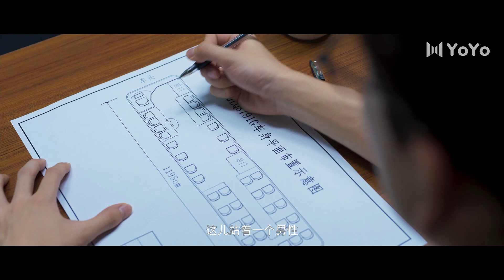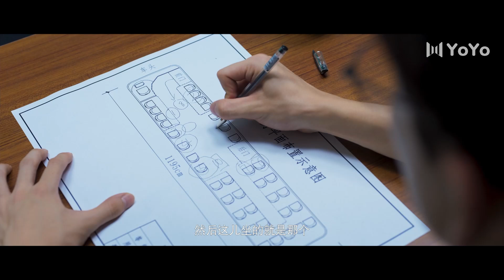Как ты можешь так четко помнить всех в машине?докажи это мне!|Начало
Название дорамы: Начало
Жанры:  саспенс, фантастика, триллер
Ещё называют: Начало | Reset | Kai Duan |开端 |Перезагрузка

Во время автокатастрофы одна из пассажирок автобуса - студентка колледжа Ли Шицин (Чжао Цзиньмай) - должна погибнуть, однако замкнувшаяся временная петля вновь и вновь возвращает ее к начальной точке событий.  Пытаясь спастись, она случайно затягивает в этот повторяющийся цикл своего попутчика - программиста Сяо Хэюня (Бай Цзинтин). Теперь они вместе должны сделать все возможное, чтобы автобус добрался до места назначения, и таким образом разорвать временную петлю.

💕В ролях:
 Бай Цзин Тин
 Чжао Цзинь Май